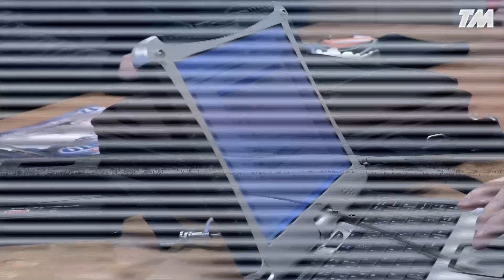Talviauto 2016: Lapin teillä ja testiradoilla tapahtuu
Lämmityslaite- ja väistökokeet kertovat osaltaan nelivetoisten testiautojen talviominaisuuksista.